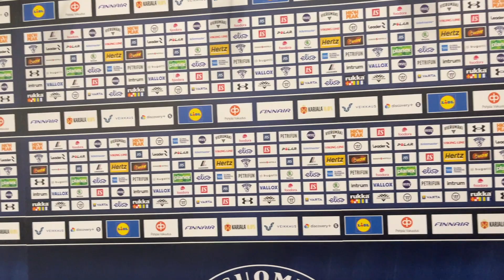МИЧКОВ: НОВЫЙ ОВЕЧКИН В НАШЕМ ХОККЕЕ? / ЧТО БЫЛО ВОКРУГ МАТЧА РОССИЯ - ФИНЛЯНДИЯ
Перед игрой Россия - Финляндия на Кубке Карьяла, а также после поражения со счетом 0:3 я поговорил с вундеркиндом Матвеем Мичковым, послушал тренера Олега Браташа, поговорил с Василием Пономаревым, вратарем Дмитрием Шугаевым. Смотрите эти интервью!

Пишите свои комментарии, поддержите лайками видео.